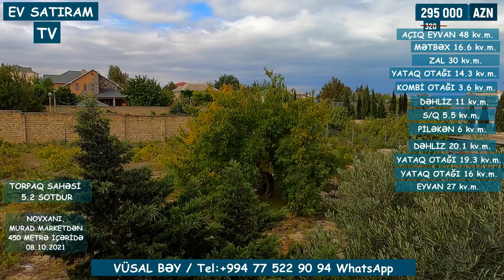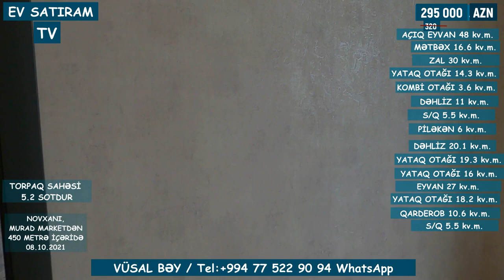👋ENDİRİM VAR! 💥🔻270 000💥 (325 000) MANATA YAŞANMAMIŞ 🏊‍♀️HOVUZLU EV SATILIR🏡 /EV SATIRAM TV